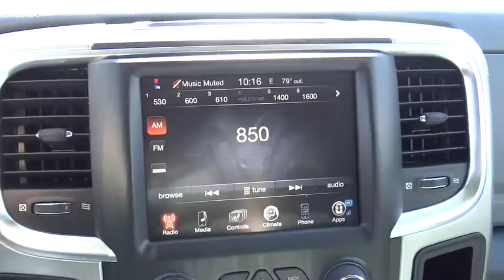2015 RAM 2500 Denver, Littleton, Aurora, Parker, Colorado Springs, CO R8650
2015 RAM 2500

Brandon Dodge
5600 S Broadway